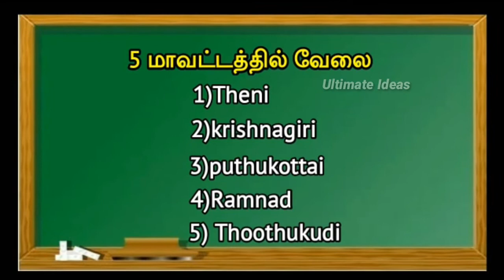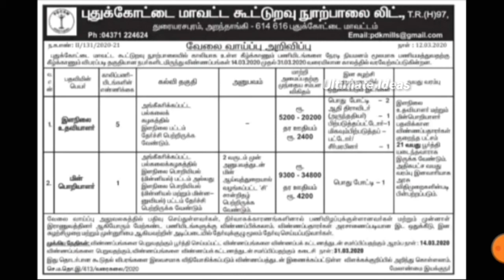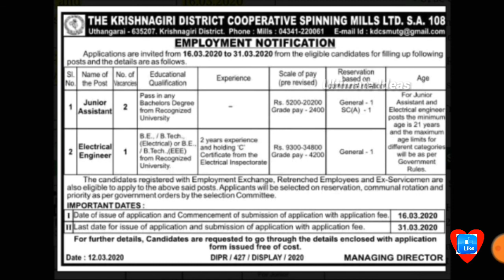தமிழக அரசு நூல் உற்பத்தி துறையில் வேலைவாய்ப்பு//TN Cooperative Spinning Mill jobs//Permanent job..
In This Video தமிழக அரசு நூல் உற்பத்தி துறையில் வேலைவாய்ப்பு..
Tamil Nadu Cooperative Spinning Mill Recruitment..